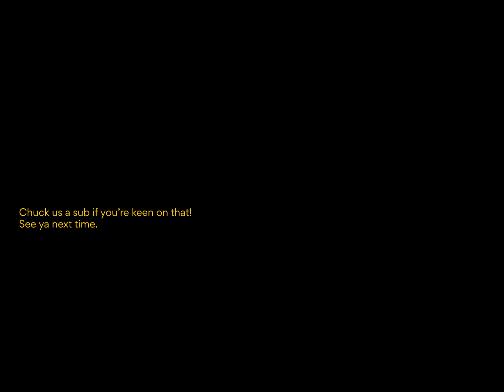Ever Wondered What a $1000 Custom Keyboard Sounds Like?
Endgame acquired!

Apologies for another filler vid, down with Covid atm but I managed to get this beautiful Soya U80 built up so I had to do a sound test. I also realised I put yolk in the video block oops my bad

I'll be doing a full length video on thoughts of the process + design notes I find cool in a separate video. Cheers for sticking around!

Board info:
RAMA WORKS U80-A Seq 2 (Soya Hotswap)
Brass plate, W02-A Internal Dampener, MUTE, built stock with standoffs

Keycaps: ePBT Grand Tour
Switches: InfinityKey Cow (uhmwpe) lubed lightly w/205g0
Stabs: Durock V2 w/Owlab bar, lubed w/205g0
Mods: PE Foam Mod, Tape mod (three layers)